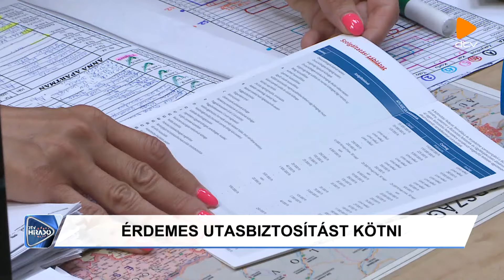DTV Híradó (2024.07.01.)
Útjavítás - elkezdődött a munka, július végére 140 méteres szakaszon újul meg a Tóth Árpád utca.

Fejlesztés – buszmegállót alakítanak ki a Hunyadi utcán, két hónap alatt végeznek a munkával.

Elővigyázatosság – csak minden második magyar köt utasbiztosítást külföldi utazás előtt.

Debrecen Televízió, DTV Híradó 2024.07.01., hétfő